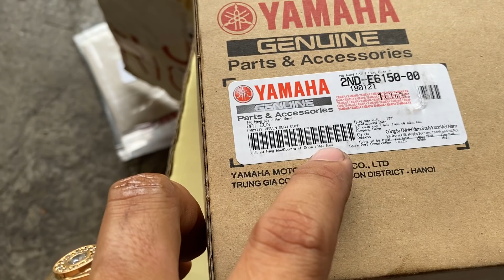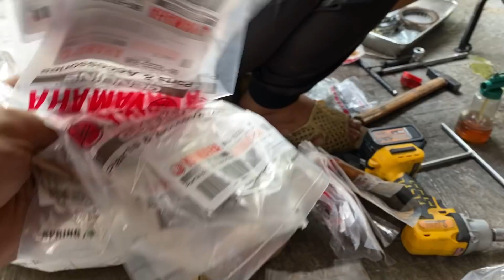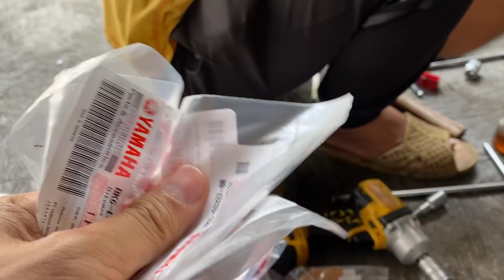Không hẹn mà gặp 2 ex 150 lên nồi chống trượt cùng lúc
TURBO VN
Địa chỉ   : số 1 đường số 4 KDC Trung Sơn, Xã Bình Hưng, Huyện Bình Chánh
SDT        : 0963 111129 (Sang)